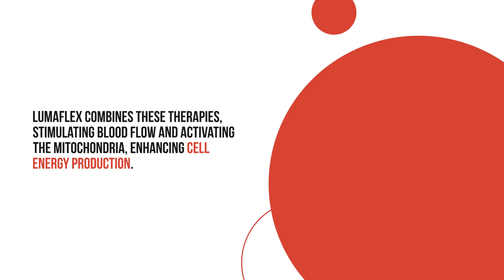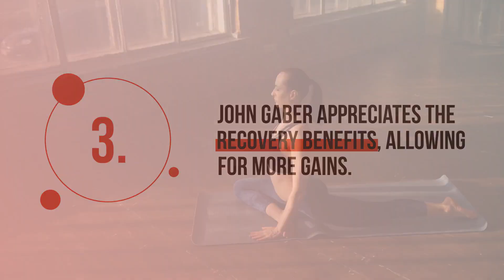Lumaflex & Yoga: The Revolution of Red Light Therapy in Wellness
In this video, we delve into the transformative power of Lumaflex's red light therapy and its synergy with yoga. From accelerating muscle recovery to deepening the mind-body connection, discover how Lumaflex is revolutionizing the yoga experience. Whether you're a seasoned practitioner or new to the world of yoga, this video offers insights into enhancing your practice with the power of red light therapy.